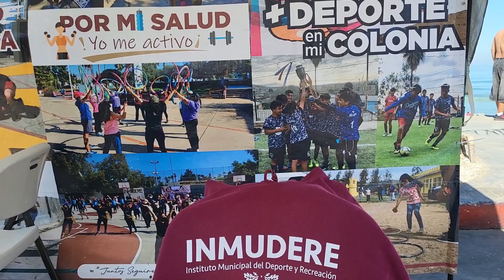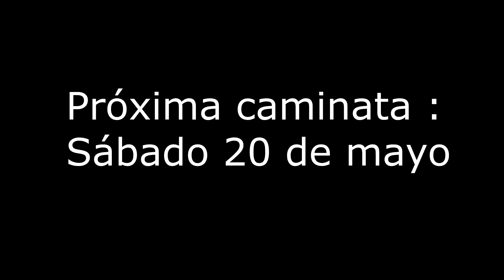Caminata Playera INMUDERE abril 2023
Con la finalidad de fomentar el deporte, el INMUDERE , promueve mensualmente la Caminata Playera de 10Km, con salida y meta en Playa Hermosa de Ensenada.
Alrededor de 190 personas se inscribieron en esta 2o caminata.